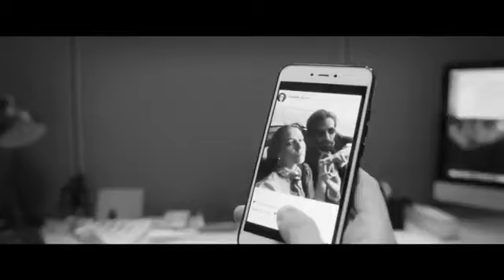RECURSOS HUMANOS - Dirección: Jesús Magaña Vázquez - Tráiler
RECURSOS HUMANOS
Dirección: Jesús Magaña Vázquez
Elenco: Pedro de Tavira Egurrola, Juana Viale, Giuseppe Gamba, Cecilia Ponce y Daniel Tovar
Producción: Sobrevivientes Films (México) y Prisma Cine (Argentina)
Estreno en la Argentina: 29 de febrero